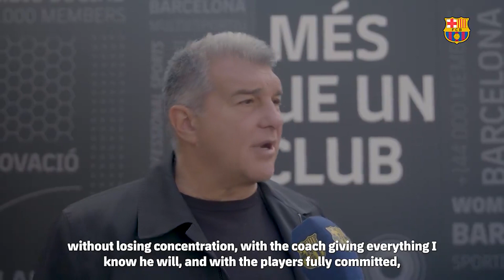Laporta: "Acepto la fórmula de Xavi porque me la propone una leyenda del barcelonismo"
El presidente del FC Barcelona, Joan Laporta, ha asegurado que acepta "la fórmula" de Xavi Hernández, la de dejar el banquillo del primer equipo a final de temporada, porque es "una leyenda del barcelonismo", y ha recalcado que es "una persona honesta" y que "ama" al club y que por eso confía en su "compromiso" hasta el final.

   "Xavi me comunicó que a final de temporada se marcharía. Quería acabar la temporada, y es una fórmula que la acepto porque es Xavi el que me la propone, que es una leyenda del barcelonismo. Es una persona honesta que actúa con toda dignidad y que ama al Barça. Su compromiso y de su staff es máximo hasta el final de temporada", señaló en declaraciones facilitadas por el club.

   Laporta visitó al equipo este domingo en la Ciudad Deportiva Joan Gamper y dirigió unas palabras a los jugadores en el vestuario, justo el día después de que perdiese en casa contra el Villarreal (3-5) y de Xavi anunciase que se marcharía cuando terminase la temporada.

(Fuente: FC Barcelona)